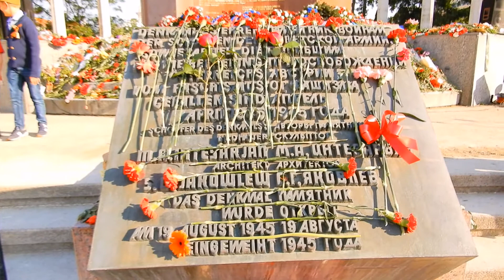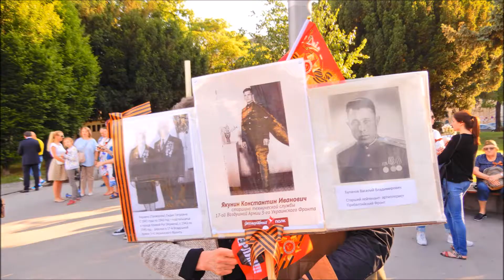Das Unsterbliche Regiment, Russendenkmal in Wien 2018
Am 9. Mai 2018 fand beim Heldendenkmal der Roten Armee am Schwarzenbergplatz in Wien/Österreich die Aktion "Das unsterbliche Regiment" statt.